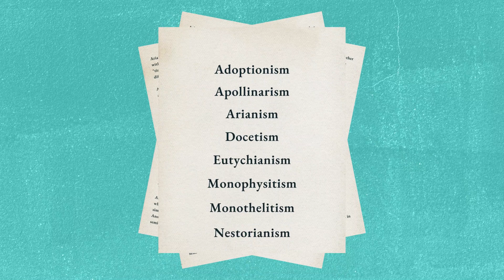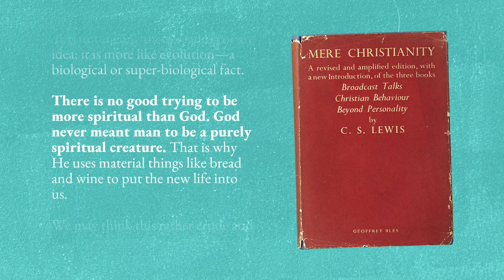Why are there statues in Catholic churches?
You were never meant to be a purely spiritual creature. God has used and will use physical signs to point to his presence — even statues and icons! Check out how God has used these images throughout salvation history and consider how God can draw you closer to his presence through the images you might find at your parish.

|VIDEO TRANSCRIPT|
Why does the Church use statues and icons especially when it's in the Ten Commandments to not make for yourself a Graven image?

To really understand this, we need to look at the Incarnation, which I think is the most scandalous Doctrine in Christianity. Many people think the crucifixion and death and the Eucharist are more scandalous but those were only made possible once God took flesh.

Every single Christological heresy says either Jesus Is God but not really a man or Jesus's man but not really God. We are scandalized that Jesus is both. We are scandalized at Divinity and humanity actually touch, that the spiritual and the physical meets. But they do. Jesus was born a man. He walked this Earth. People heard him speak. He shook hands. He slept. He ate. Whenever he healed, there was some kind of physical action that went along with it. Jesus gave up his Spirit and when he rose from the dead, he took his physical body with him. C.S Lewis once said, "There is no good trying to be more spiritual than God. God never meant man to be a purely spiritual creature. He likes matter he invented it." God has been working through matter for thousands of years ever since he invented it. Why would he decide to change up his strategy now? Soon after God gives the Ten Commandments, he orders Moses to make statues of cherubim. Still later, God tells Moses to make a bronze serpent which the Israelites must look upon to be healed. So God is not against making graven images. He is against making graven images to be worshiped. Catholics do not worship statues and icons. We have them in our churches and homes the same way people display pictures of their family. A man doesn't really think that picture is his family but that picture reminds him of his family so too Catholics don't really think a statue is God but using matter it draws our minds to God and that's not a bad place for our minds to be.